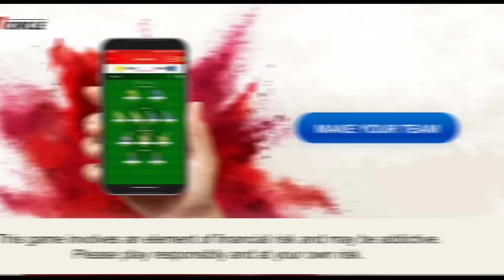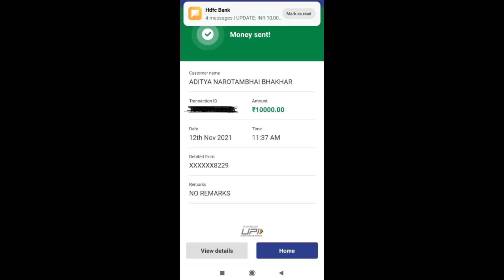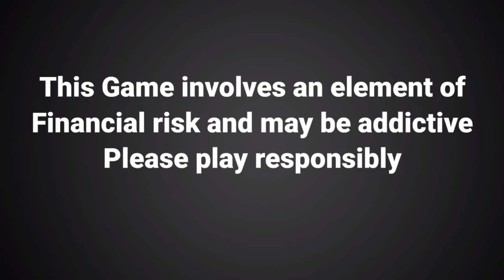Rohit Sharma: रोहित की कप्तानी से विराट के 3 शेर बाहर /DCNews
Beat the Experts and get 2x cash!. Get a chance to win 1 crore!! Make your team now